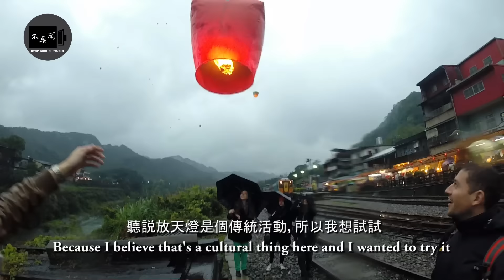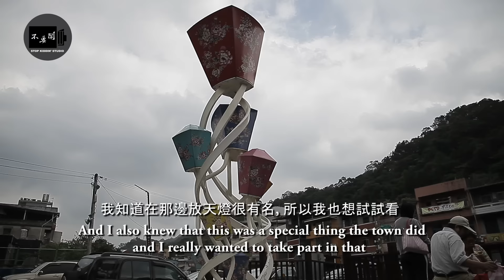老外眼中的天燈問題: Sky Lanterns' Problems In Taiwan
贊助商: 微克詩國際事業有限公司